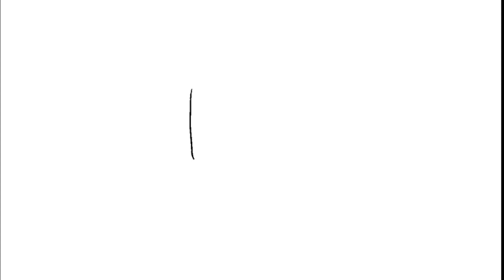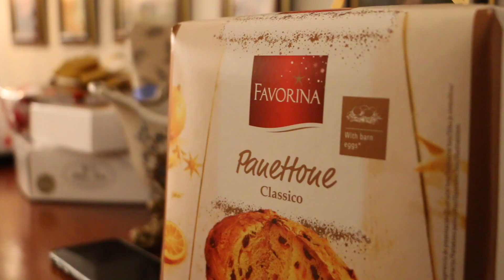Vlogmas, no.12: Christmas Eve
Monica Vinader hoops
medium
Monica Vinader rings:
'Nura Reef' gold ring

Filming Equipment:
Canon 70D

Interstreet Recordings (on behalf of Saphira); Interstreet Publishing, Polaris Hub AB, and 2 Music Rights Societies